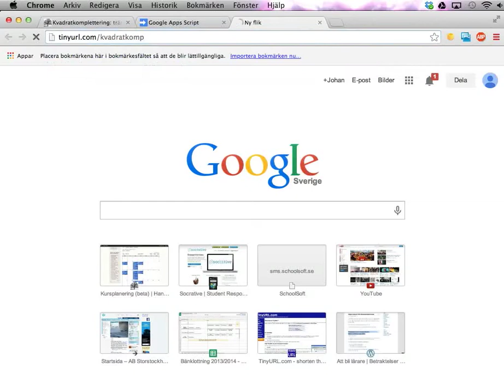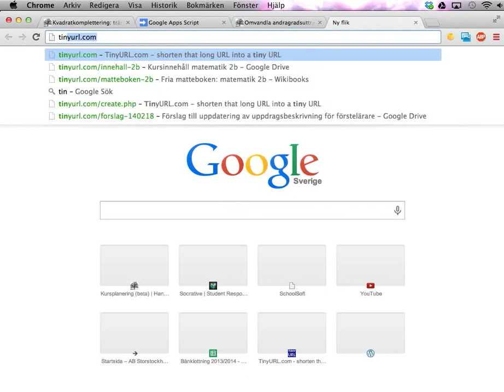Datorskapade uppgifter för att träna kvadratkomplettering (demo)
På kan du träna på att kvadratkomplettera andragradsuttryck. Den här videon visar hur du kan använda den sidan.